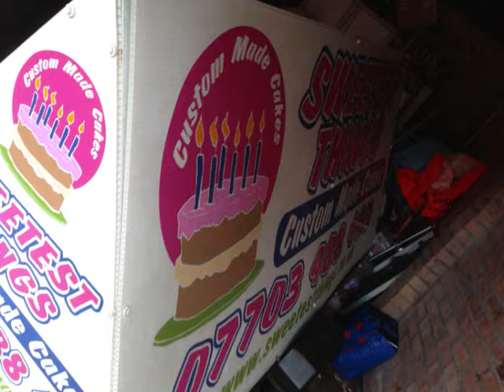ADVERTISING TRAILER FOR SALE GLASGOW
ADVERTISING TRAILER(new) purpose built
8FT LONG BY 4FT HIGH
BUILT WITH Steel Frame then Coated
THEN cortex board (estate agency) sheets
SO IT WILL NOT ROT
it is advertising a business, but you just need to turn to boards round to get a blank board